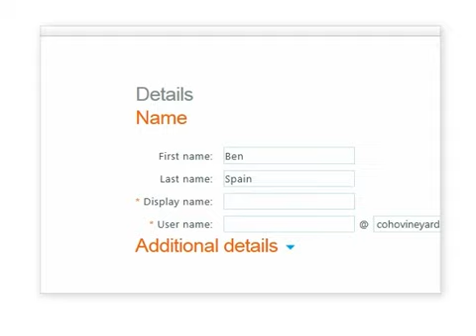Office 365 - Getting Started with Office 365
Explore Office 365 Today,

Microsoft Office 365 takes the industry's most recognized set of productivity and collaboration tools and delivers them as a subscription service. With our cloud services, your organization can lower overall costs and deliver the right set of tools for the right users, all with appropriate layers of security and compliance. And, Office 365 includes a financially-backed service level agreement, allowing you to feel confident that you chose the best cloud solution..

Log in and team up
All of your employees—whether they're power users or casual workers—can easily and securely access the same Office tools and information. They can be productive on PCs, phones, and browsers from virtually anywhere*. And don't worry—their documents always show up in high fidelity.

Stay in control
Tightly integrating cloud-based and on-premises workloads enables you to maximize your current technology investments, deploy at your own pace, and get the benefits of the cloud in a way that works for your business.

Read the June 2011 commissioned study conducted by Forrester Consulting "The Total Economic Impact of Microsoft Office 365" for midsize and enterprise customers and find out how the businesses they surveyed could achieve ROI of more than 300 percent with Office 365.

Rest assured
Our globally-redundant architecture provides built-in scalability to ensure that the right level of technology is available for your users, adjusting to meet seasonal or cyclical demands.

99.9% uptime guarantee
You can count on Microsoft, an industry leader in productivity, for reliability. Microsoft provides a financially-backed 99.9% uptime guarantee.

Use what you've got
Office 365 tightly integrates cloud-based and on-premises workloads to enable you to maximize your current technology investments, deploy at your own pace, and get the benefits of the cloud in a way that works for your business.